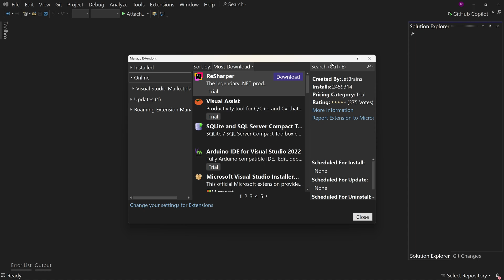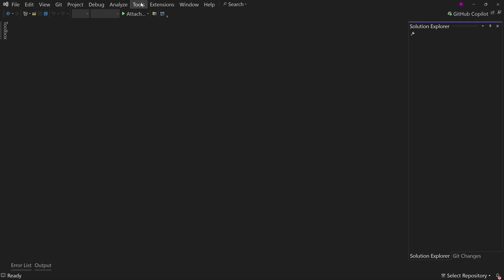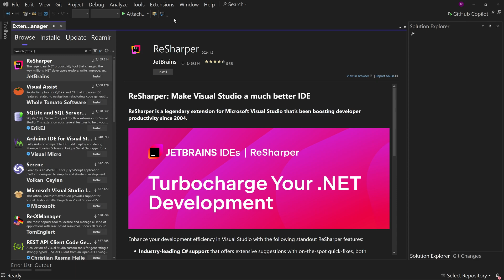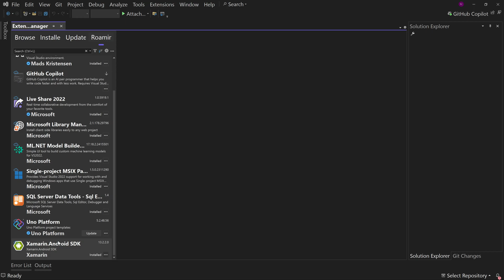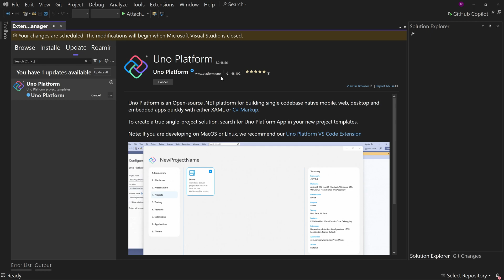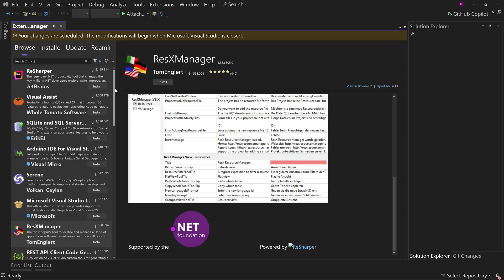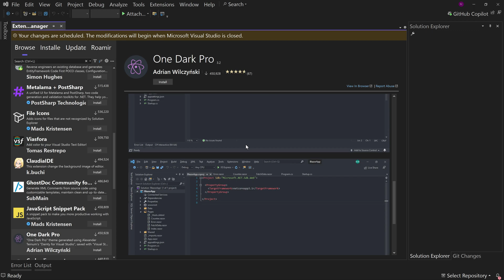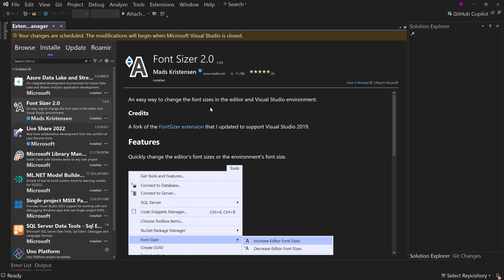New Extension Manager in Visual Studio 2022 v17.10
There is a new extension manager in Visual Studio. In this video, we are going to look at what has changed as well as how to enable or disable it.